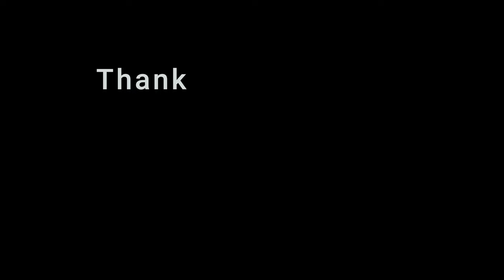Preludio Tristón - M.D. Pujol - Classical Guitar Music in Concert & Practice Tempo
Sharing with you Preludio Tristón - M.D. Pujol - Free Classical Guitar Music in Fast Tempo &  Slow Tempo for practice.

Experience the emotive power of Maximo Diego Pujol's "Prelude Tristón." This captivating composition, expertly performed on classical guitar, will transport you to a world of melancholic beauty. Dive into the soulful melodies of Pujol's masterpiece.

Explore the evocative world of Maximo Diego Pujol, a celebrated Argentine composer, with his masterpiece "Prelude Tristón." Pujol's compositions are known for their emotional depth and intricate guitar work. In this performance, you'll witness the profound beauty of his music brought to life on classical guitar. Learn more about the composer behind the piece and immerse yourself in the world of Pujol's creativity.

▬ CONTENT ▬▬▬▬▬▬▬▬▬▬▬▬▬▬▬▬▬

00:00 Intro
00:13 Concert Tempo
03:46 Practice Tempo Slow
11:34  Outro

►  MUSIC LICENSING

Piece from my latest CD

►  Tools

• Sony Alpha 7 III (A-Cam)
Objektive:
• Sony Zeiss 1.8/55mm
• Sony Zeiss 1.8/35mm

Hi! You are on an inspiring and informative channel with regular content updates. Lots of quality playing, fresh tips, new arrangements, creative contest and everything that belongs to the world of classical guitar from guitarist, producer and teacher Michal Stanikowski. You are Welcome!

I try to help you get a better understanding of the world of classical guitar. And I basically answer any and all questions any guitarist could have!